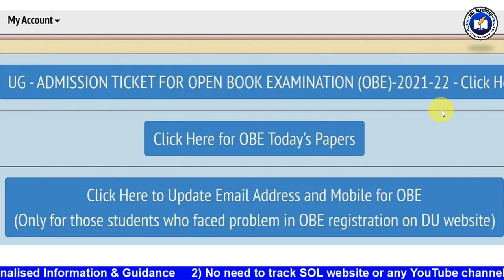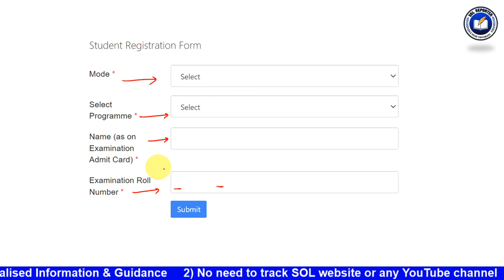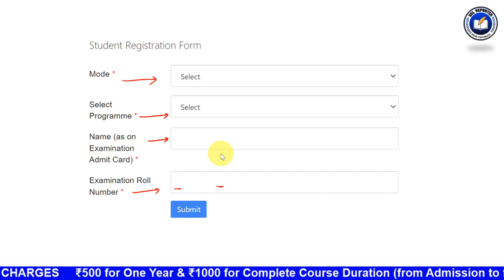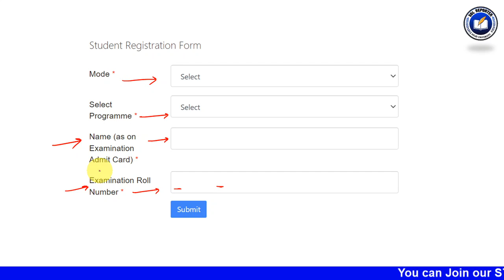DU SOL OBE Dec 2021 | 5th Semester OBE Registration Issues | How to do SOL OBE Registration.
STUDENT MENTORSHIP PROGRAM

PROGRAM DETAILS
- Personalised Information & Guidance
- No need to track SOL website or any YouTube channel

REGISTRATION CHARGES
- ₹ 500 for One Year
- ₹ 1000 for Complete Course Duration (from Admission to final Degree)

(You can simply Search @solreporter On Instagram to Join Our Page)

5, Cavalary Lane, University of Delhi,Delhi-110007.